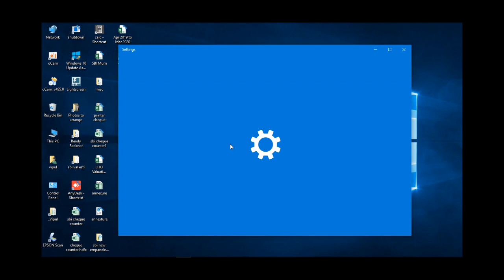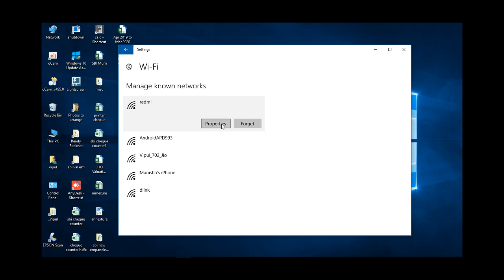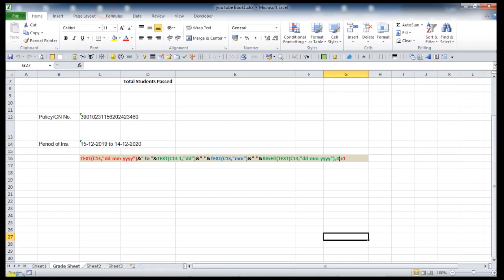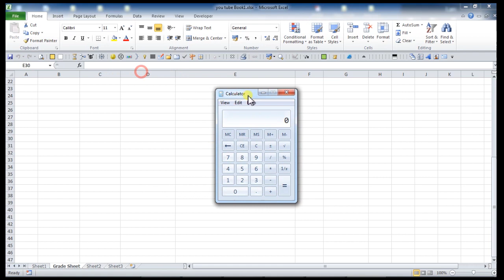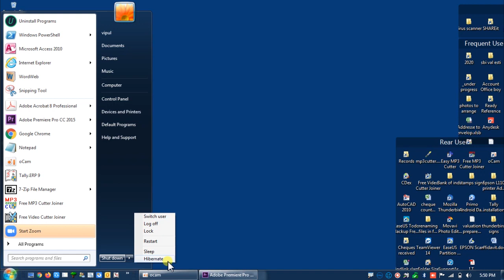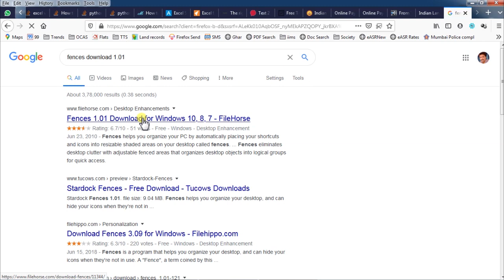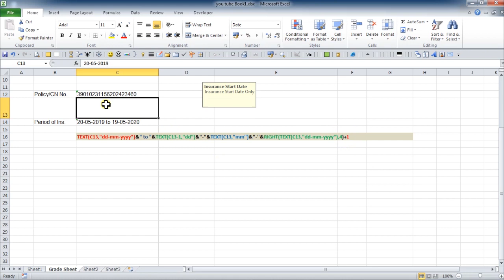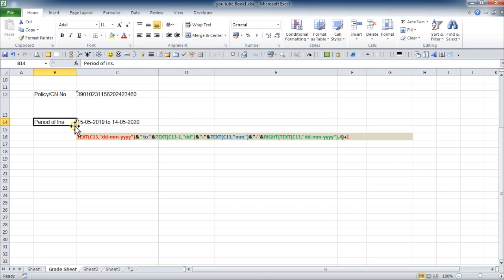Tweaks and Tricks for Computer in Hindi and Advance Excel Learning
Dear friends, herewith I am attaching a video showing few Tweaks and Tricks for Computer in Hindi and Advance Excel Learning. this includes Shortcuts fro few important programs, Excel formulas all things are in Hindi